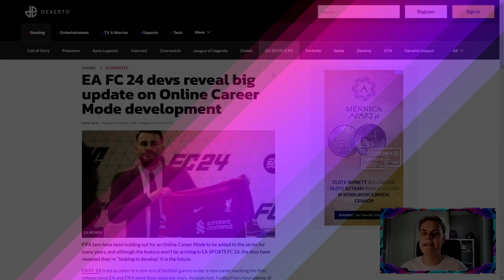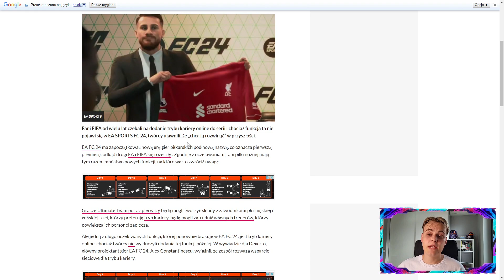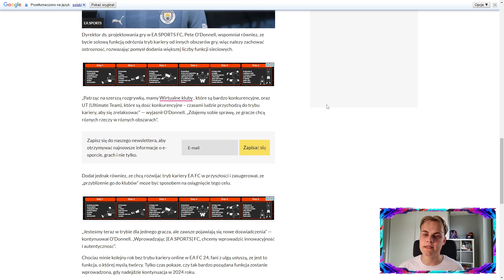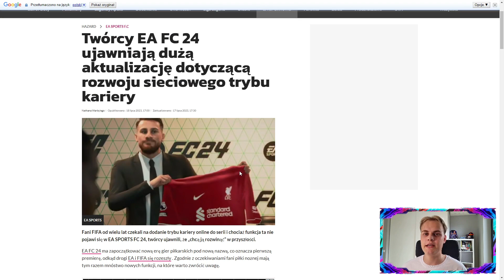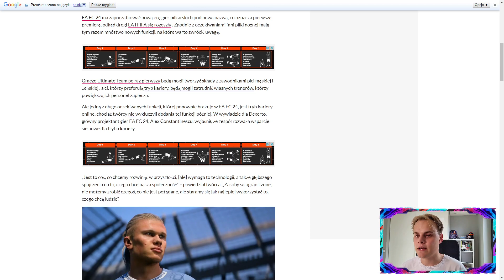⚽ KARIERA ONLINE W EA FC - KILKA SŁÓW OD DEWELOPERÓW EA SPORTS ⚽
Siema! Ja jestem Birut, a to kolejny odcinek, mam nadzieję, że się Wam spodoba!😄

Króciutki odcinek na temat kariery online w EA FC.

⚽Drugi Kanał: @More_Biruteqq